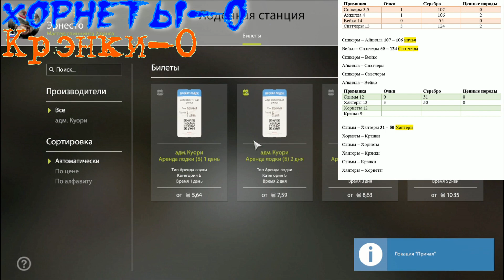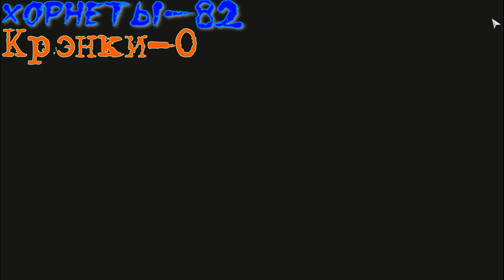Хорнеты или Крэнки? • Битва приманок • Выпуск #4 • Озеро Куори • РР4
Турнир стартовал благодаря вашим лайкам, друзья! Сегодня отношения выясняют Хорнеты и Крэнки. На что лучше ловить? Смотрите в видео!
Краткий регламент:
• Победитель определяется по количеству заработанного за сутки серебра (с 05:00 по 00:00)
• Групповой этап проводится в один круг.
• За победу на групповом этапе приманка получает 3 очка, за ничью 1 балл.
• 2 лучшие приманки из каждой группы выходят в плей-офф.
• Если разница между приманками меньше 10 серебра, назначается ничья.
• В случае равенства баллов в группе, дальше проходит приманка, на которую поймано больше экземпляров рыб ценных пород.
• Ценные породы рыб: хариус, севанка, форель радужная, голец куорский, форель ручьевая, палия.
• Полуфиналы играются в два матча.
• В финале рыбалка ведётся до 50 зачётов в садке, ничьей быть не может, победитель определяется по заработанному серебру